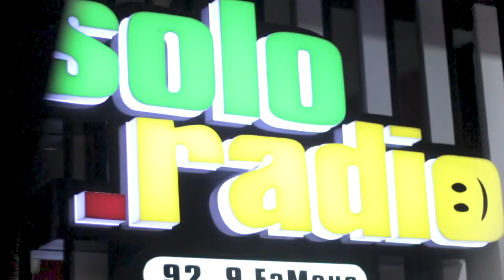BIKIN ENVY REZA ARAP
Hai Bor !!
Yeah seru banget soft opening dari SOUTHGATE BAR Solo. Buat yang pernah dateng ke Social Kitchen sekarang tempat ini udah ganti nama dan konsep. Lebih gokilnya, di edisi pembukaan datengin WEIRD GENIUS. We O We. WOW !!

Pas banget sama beritanya sama Reza Arap yang sempet tutup channel dan kasih buat Rumah Anyo sama Netizen yang dibikin penasaran sama whats next from him ?

Ada satu hal yang bikin Reza Arap sempet iri sama aku disini. Makanya lo semua hukumnya wajib ain nonton video ini sampe kelar.

PEACE OUT YO